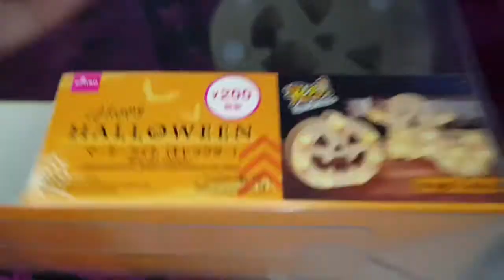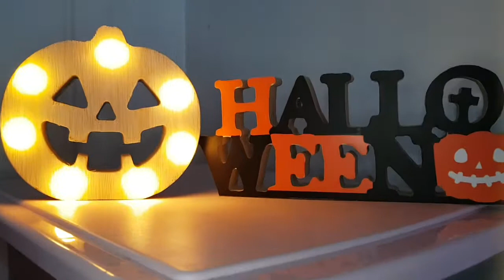Happy Halloween Everyone! | Late Upload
Belated Happy Halloween Guys! 🖤🖤🖤

Hi Guyz! 🖤🖤🖤

Xoxo,
Angel 🖤 Skullz